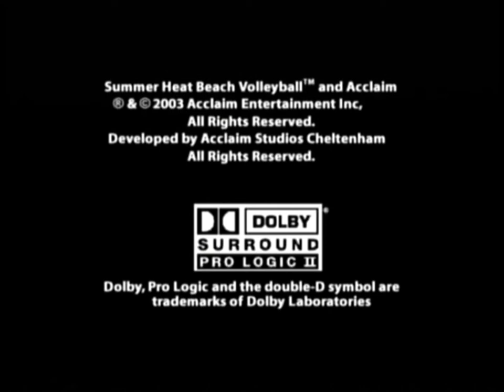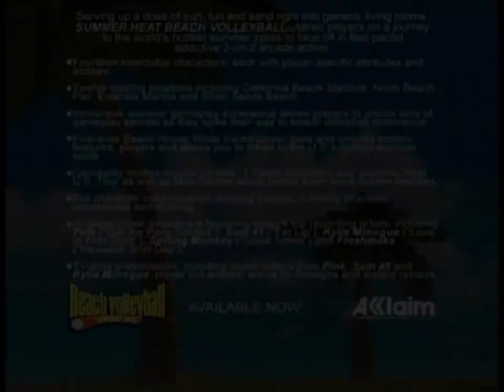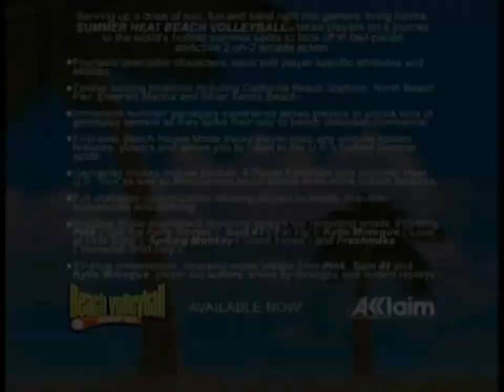Demoplay: Summer Heat Beach Volleyball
This was from Demo Disc 20 of the Australian PS2 Official Magazine.

This playable demo is Summer Heat Beach Volleyball

Notes from Uploader:
Alt upload because copyrighted music. Even then, the music is still removed as the song in question LITERALLY BLOCKS THE VIDEO WORLDWIDE. So that's fun. Just play Kylie Minogue's "Love at First Sight" during this and you'll get what the audio was.
I'm fairly surprised i managed a good game with this recording. Usually, the controls confuse me and i end up messing up.
I don't think i need to explain what this game's selling point is. We've all seen DOA do similar...